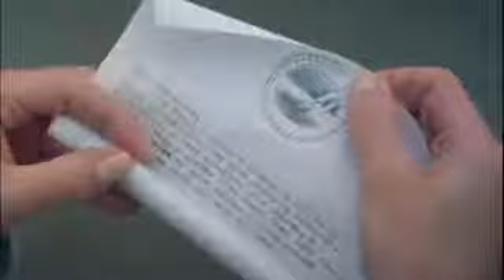uma carta de amor trailer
Se gostou, apoie meu canal, contribuindo com qualquer valor. clique neste link do paypal

Ao caminhar pela praia, Theresa Osborne (Robin Wright) encontra uma garrafa com uma carta romântica e extremamente sincera, pois era também uma despedida, um adeus. Ela fica tão impressionada que usa os meios que dispõe trabalhando como jornalista em Chicago e tenta saber quem escreveu a carta. Ela então descobre que foi escrita por Garret Blake (Kevin Costner), um construtor de barcos da Carolina do Norte, para Catherine (Susan Brightbill), sua esposa, e, ao conhecê-lo, fica sabendo que Catherine faleceu precocemente. Em pouco tempo surge uma atração mútua entre Theresa e Garret, mas os fantasmas que ele carrega não permitem que ele viva este novo amor por completo.

não encontrou o que queria assistir aqui no canal ?  solicite nos comentários, qualquer
desenho, serie ou filme, antigo ou atual, no máximo em 24 horas já estará disponível, e notificamos o escrito.

abraço a todos. até mais
link do filme dublado no primeiro comentário abaixo